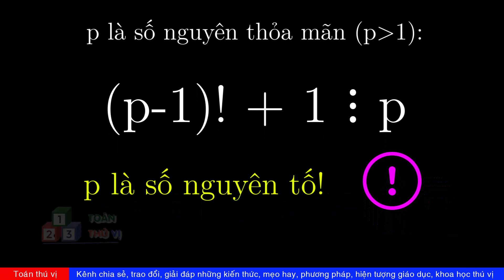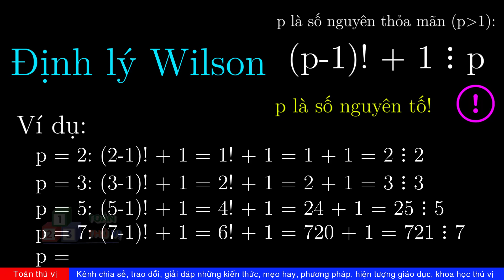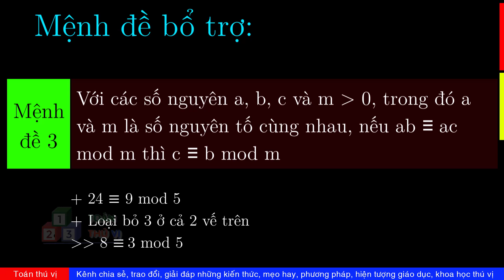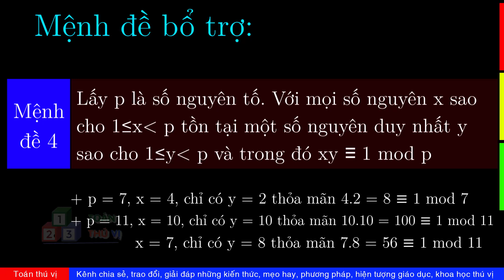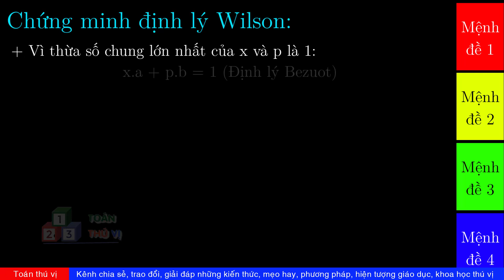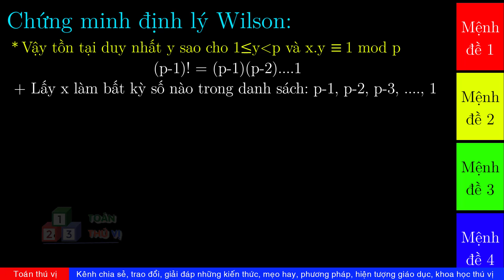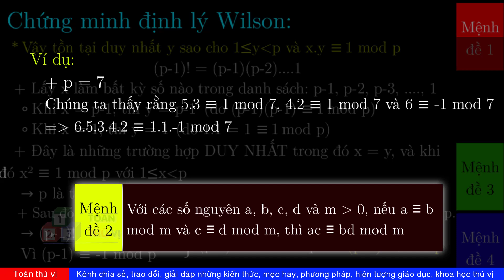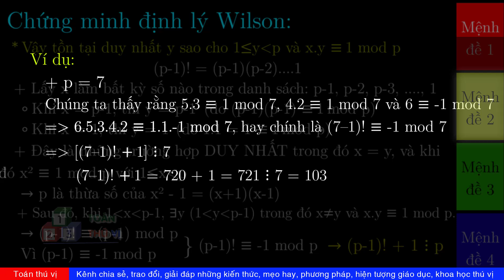TTV: Chứng minh p là số nguyên tố khi và chỉ khi (p-1)! + 1 ⋮ p | Chứng minh Định lý Wilson.